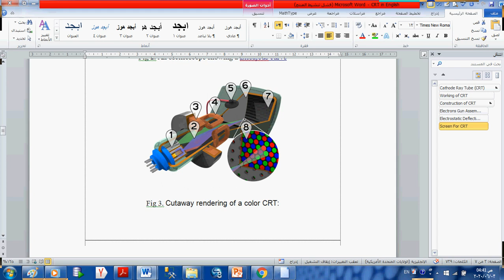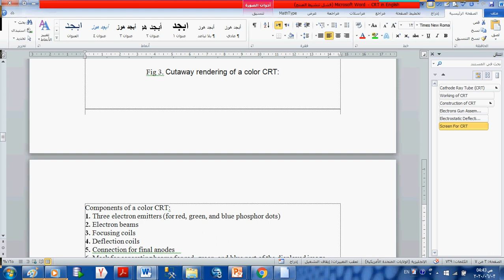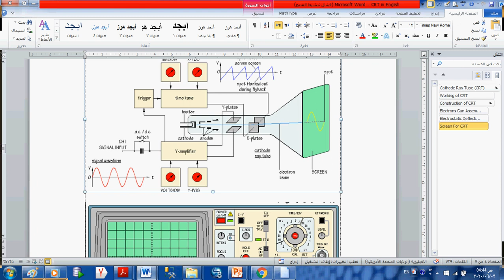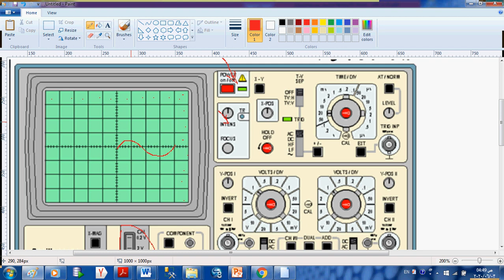Lecture 3 4 Cathode Ray Tube CRT part 8